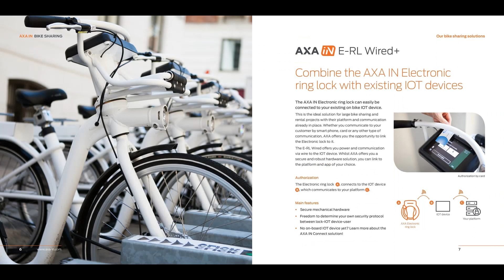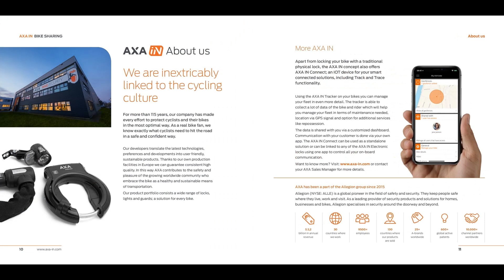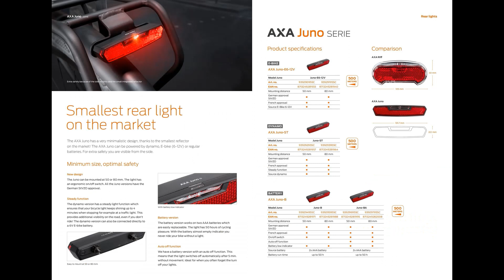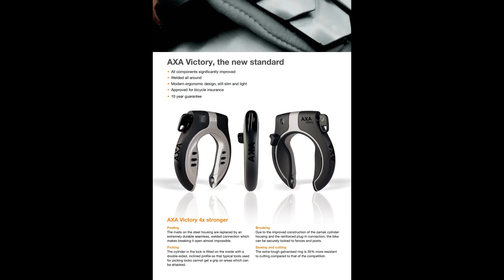Компания АХА. Каталог продукции для велосипедов. AXA company. Catalog of products for bicycles.